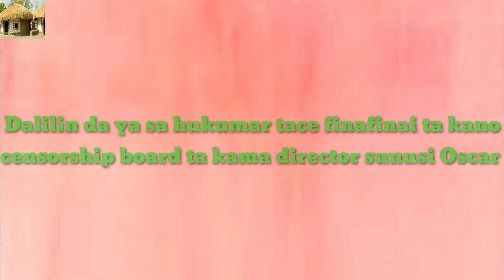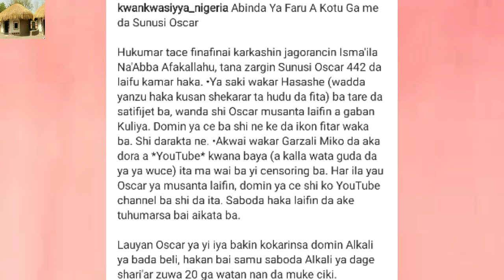Gaskiyar dalilin da yasa aka kama Director Sunusi Oscar 442